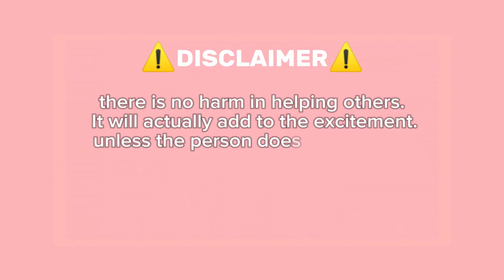Roblox Find The Object Shows X MARKER Item Location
🔥 Find The Object Shows X - ROBLOX GAME PREVIEW 🔥

Jump into the fun world of **Find The Object Shows X**! 🔍 Gather hidden objects, complete tricky obbies, and team up with friends to uncover every secret in this thrilling adventure! Can you find them all?

✨ Game Highlights:
- Search for objects around the map! 🕵️
- Challenge yourself with tricky obbies! 😱
- Play with friends and make it a team effort! 🎉

👍 Like and Favorite if you’re enjoying the hunt for objects and want more updates! ⭐

👾 About This Channel: Explore the latest and greatest Roblox games with us! 🎮✨